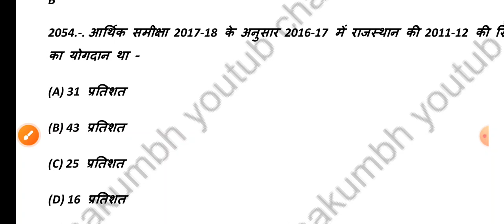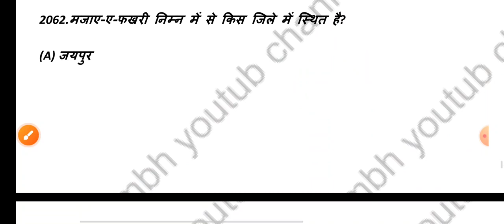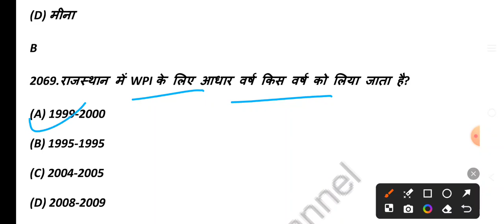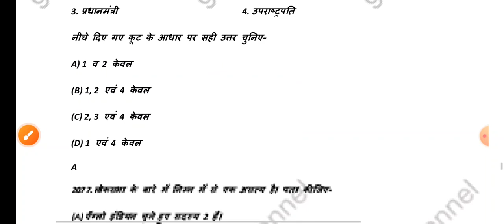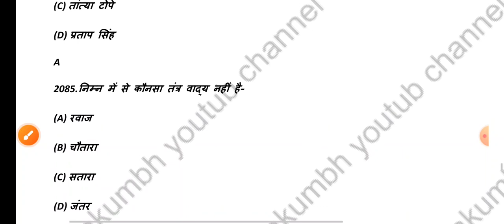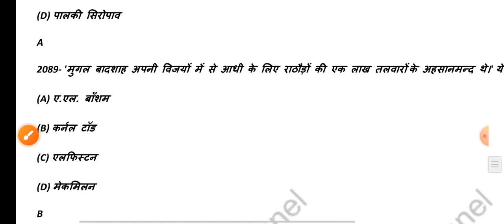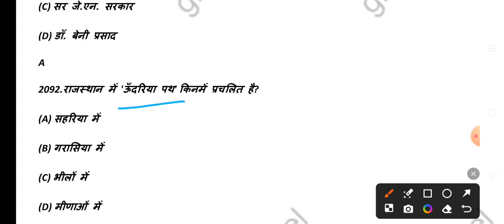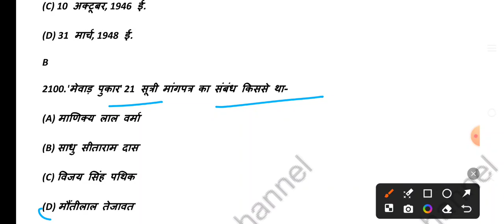best Rajasthan GK classes||42||Rajasthan GK best book for all competitive exams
rajasthan basic knowledge in hindi
general knowledge of rajasthan for cooperative bank
rajasthan general knowledge questions and answers in hindi
general knowledge of rajasthan in hindi
rajasthan gk basic knowledge
rajasthan general knowledge gk
rajasthan general knowledge gk question
rajasthan gk
gk about rajasthan
gk about rajasthan in english
rajasthan gk after new district
rajasthan gk with tricks in hindi
rajasthan gk with subhash charan
rajasthan gk with map
rajasthan gk with sattu jnv
rajasthan gk with manish lodwal
rajasthan gk with prabhat
raj gk with tricks
rajasthan gk with ajay choudhary
rajasthan gk with song
rajasthan gk art and culture
rajasthan gk
rajasthan gk art and culture mcq
rajasthan gk art and culture questions
rajasthan gk for assistant professor
rajasthan gk in english
rajasthan gk for pashu paricharak
rajasthan gk for junior accountant
rajasthan gk for sanganak exam
rajasthan gk for rpsc
rajasthan gk for ras
rajasthan gk gargi classes
rajasthan gk from starting
rajasthan gk from basic
rajasthan gk in one video
rajasthan gk in geography
rajasthan gk in short
rajasthan gk for ptet 2024
rajasthan gk for bstc exam 2024
rajasthan gk for animal attendant
rajasthan gk for 2nd grade teacher
rajasthan gk for nhm staff nurse
rajasthan gk from
rajasthan gk in hindi
rajasthan gk in english unacademy
rajasthan gk in one class
rajasthan gk in english language
rajasthan gk in one shot
gk rajasthan in hindi 2024
rajasthan gk tricks in hindi
rajasthan gk pdf download in hindi
rajasthan gk pdf
disha 2020 rajasthan gk pdf download
rajasthan gk book pdf download
rajasthan gk handwritten notes pdf
rajasthan gk notes pdf
rajasthan gk book pdf
rajasthan gk 10000 questions pdf
rajasthan gk question pdf
rajasthan gk ki pdf
rajasthan gk previous year question
rajasthan gk previous year question book
rajasthan gk old paper
rajasthan per gk
rajasthan par gk question english mein
rajasthan per gk question in english
rajasthan gk preparation strategy
rajasthan gk preparation
raj gk ras pre
rajasthan gk for ras pre 2023
rajasthan gk with trick
rajasthan gk a to z
rajasthan gk how to prepare
raj gk study up 50
rajasthan gk and current affairs
rajasthan gk and gs

rajasthanRajasthan general knowledgerajasthan gk quiz in hindirajasthan gk videorajasthan gk questions and answers
राजस्थान सामान्य ज्ञान 2024
rajasthan gk mcq
rajasthan current
rajasthan gk live
bstc lahar classes
rajasthan gk important
2nd grade gk
Rajasthan GK best series
Rajasthan GK ke best book for all competitive exams
Rajasthan GK history classes
Rajasthan ji ke best book for all competitive exams
Rajasthan GK topic wise test series app
Rajasthan history all topic
Rajasthan history best classes
Rajasthan history question
second grade Rajasthan GK classes
Rajasthan Previous yah question paper
complete history of Rajasthan
Rajasthan histry objective question
Rajasthan GK best test series